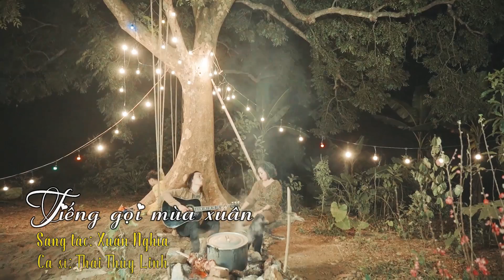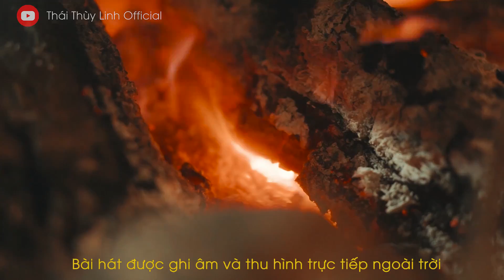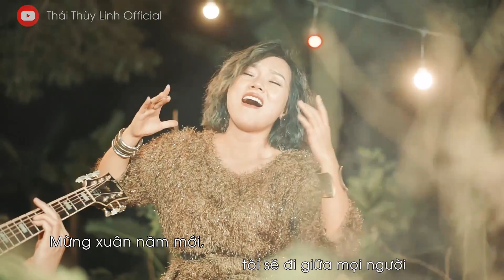Tiếng gọi mùa xuân - bản unplugged Nàng du ca hát làm tác giả nổi da gà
Tiếng gọi mùa Xuân
Sáng tác: Xuân Nghĩa
Ca sỹ: Thái Thùy Linh
Nàng du ca xin kính chúc cả nhà một mùa Xuân mới hạnh phúc và một năm mới 2021 Bình An.